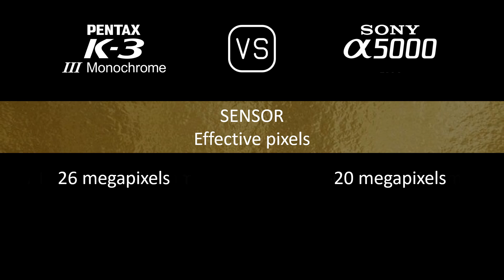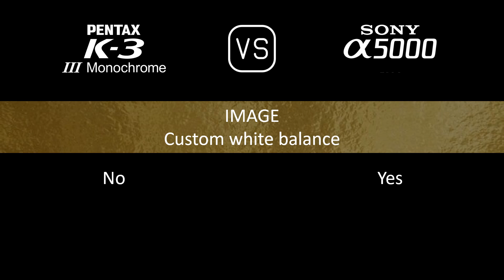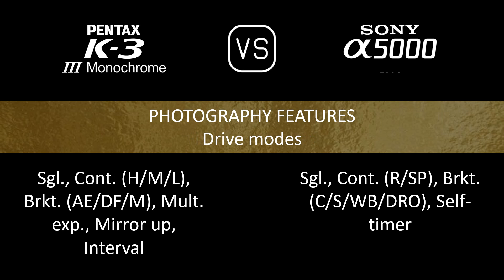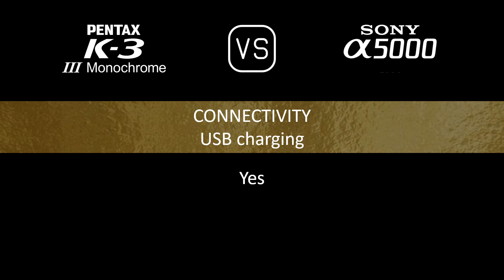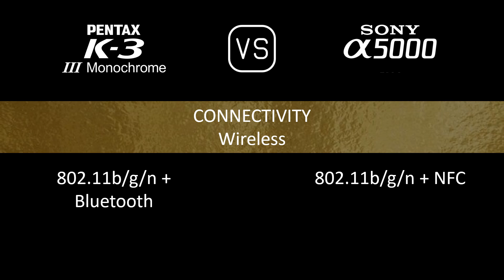Pentax K-3 Mark III Monochrome vs. Sony A5000: A Comparison of Specifications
This video overviews the Pentax K-3 Mark III Monochrome and the Sony A5000 in a parallel comparison of specifications.

00:24 LAUNCH
00:32 BODY
00:41 SENSOR
01:05 IMAGE
01:21 OPTICS & FOCUS
01:50 SCREEN
02:10 VIEWFINDER
02:22 PHOTOGRAPHY FEATURES
03:23 VIDEOGRAPHY FEATURES
03:39 STORAGE
03:43 CONNECTIVITY
04:12 PHYSICAL
04:32 MISC